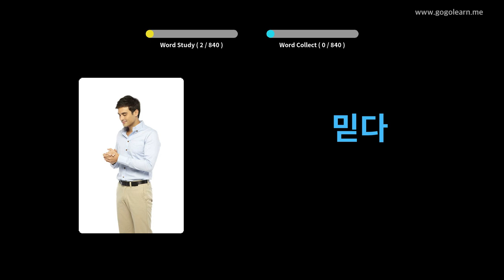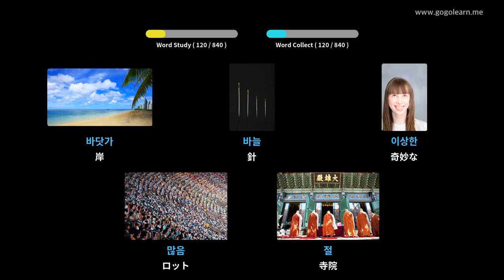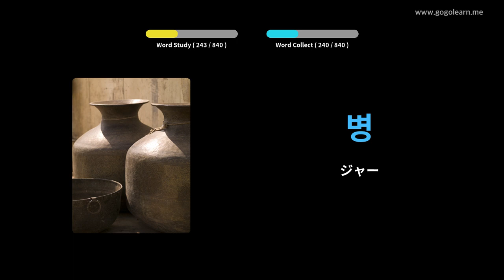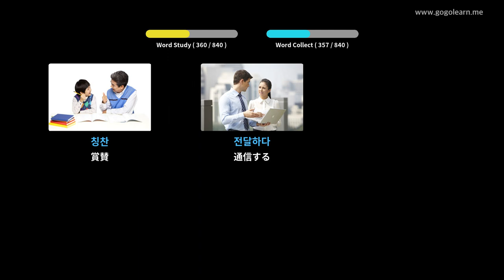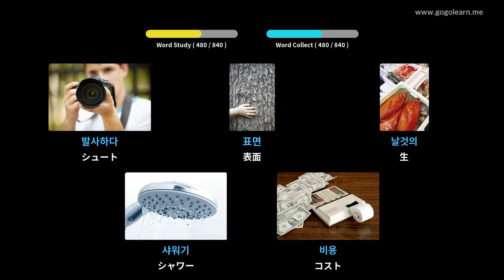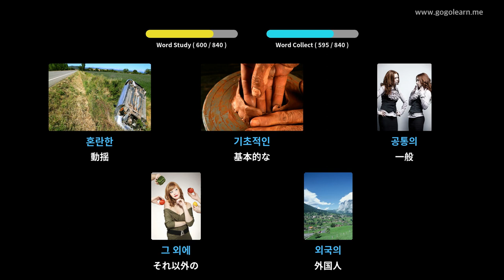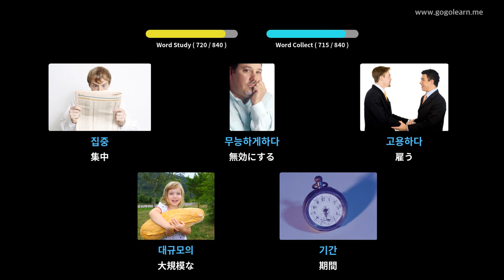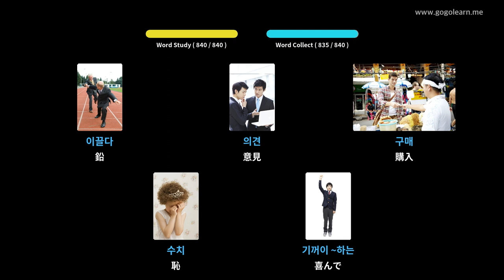写真を通して韓国語を学ぶ|韓国語の語彙中学校 | Golearn